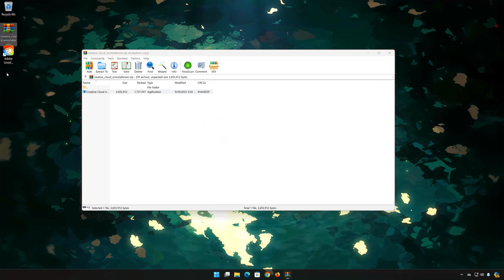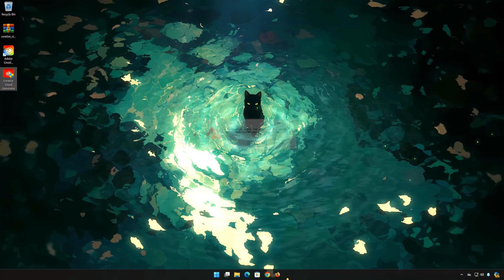How to Uninstall Adobe Creative Cloud from Windows 11/10/7 | Complete Guide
Struggling to remove Adobe Creative Cloud from your Windows 11 PC? Look no further! In this tutorial, we’ll guide you through the detailed steps to completely uninstall Adobe Creative Cloud, ensuring that no residual files or folders are left behind. Whether you're freeing up space, troubleshooting, or simply moving away from Adobe's suite, this video will provide you with all the information you need to cleanly remove the software.

🔧 What You'll Learn:Preparation Steps:

Tips on what to check before you start the uninstallation process.

Using the Official Adobe Creative Cloud Uninstaller: How to use Adobe's own tools to ensure a smooth and thorough uninstallation.

Manually Removing Residual Files: Step-by-step process to find and delete leftover files and folders that the standard uninstaller might miss.

 📌 Timestamps:

00:00 Introduction
00:14 Using Adobe’s Official Uninstaller
01:12 Manually Removing Leftover Files
01:17 Conclusion and Final Tips

💬 Engage With Us:Was this video helpful in uninstalling Adobe Creative Cloud from your system? Have any questions or ran into issues?